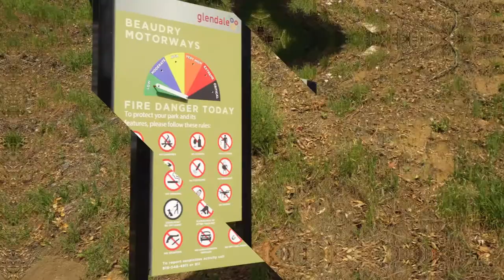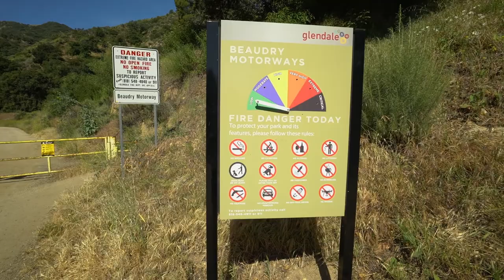Beaudry Loop Trail Hike